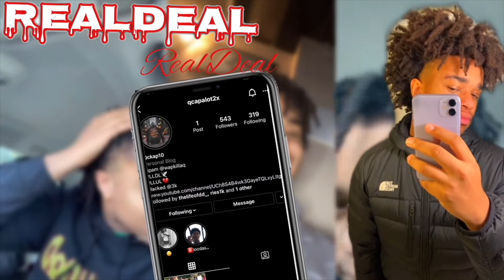DJ KHALED CARRIED🤯 DJ Khaled ft. Drake & Lil Baby - STAYING ALIVE | REALDEAL REACTIONS🔥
Show less